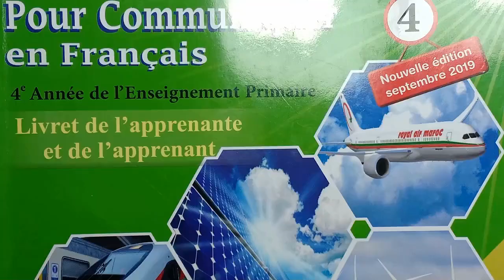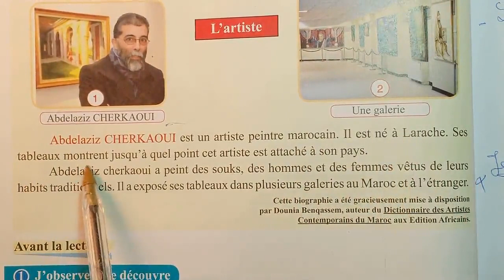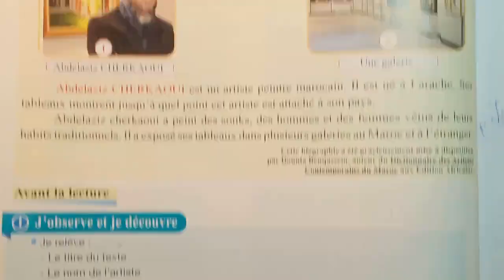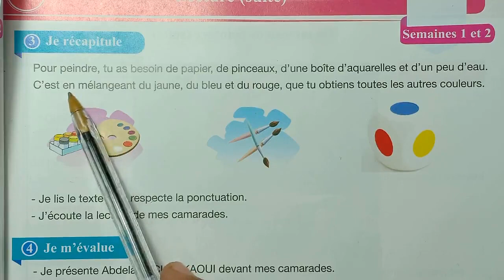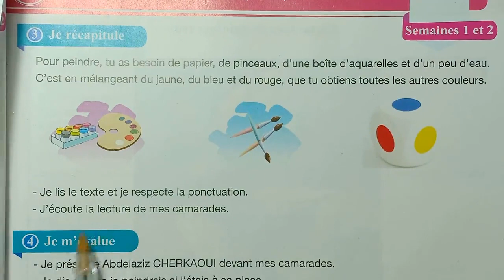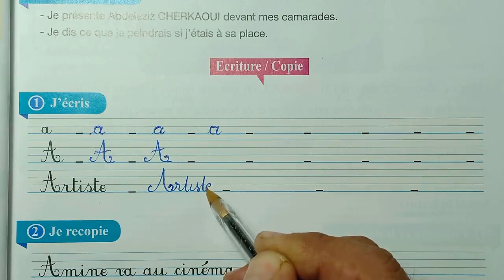Pour Communiquer En français 4 e AEP Lecture Page 42 43 Un Tableau De Peinture